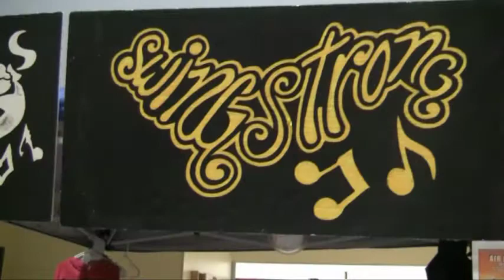2011 Dance-A-Thon.mpg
Saturday evening at the 2011 Dance-A-Thon for the City of Hope.